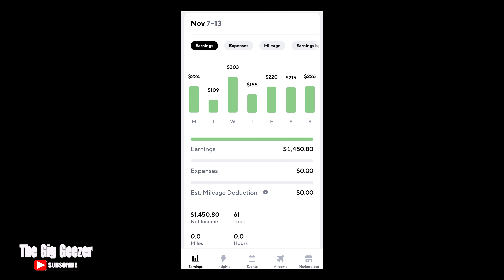My First FedEx Route | FedEx Personal Vehicle Program 2022 | FedEx Ground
My first FedEx route of 2022 working in the FedEx personal vehicle program. This is the Gig Geezer's third year doing seasonal work delivering parcels for a local FedEx Ground contractor.